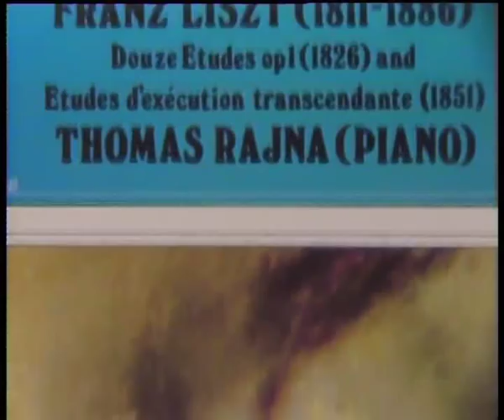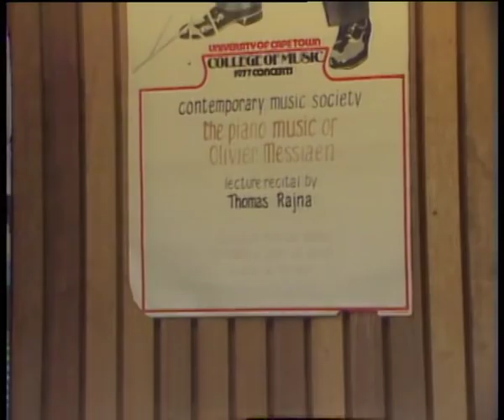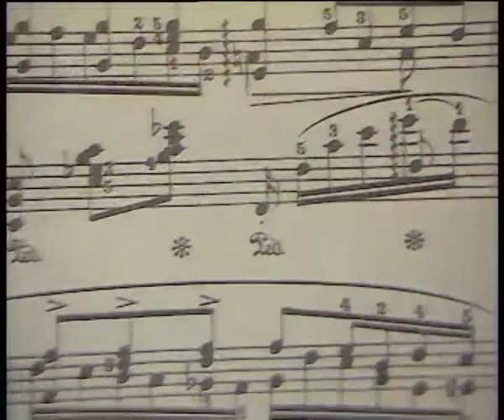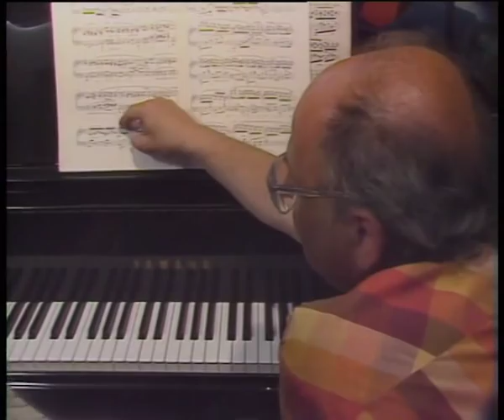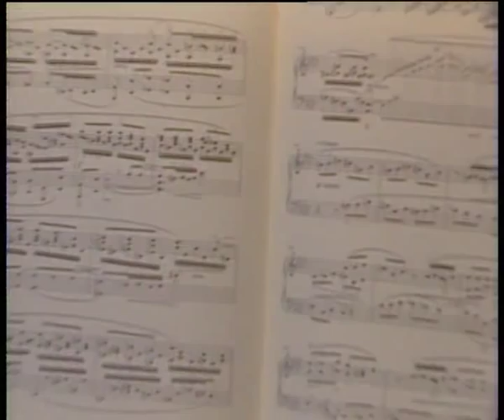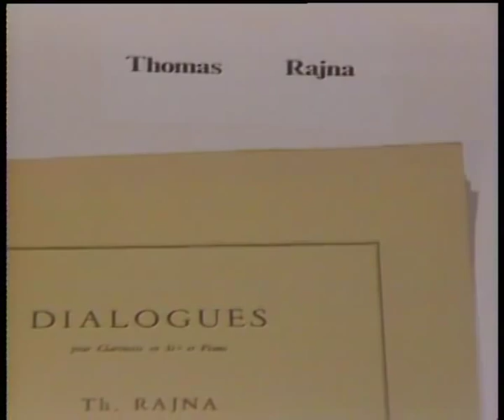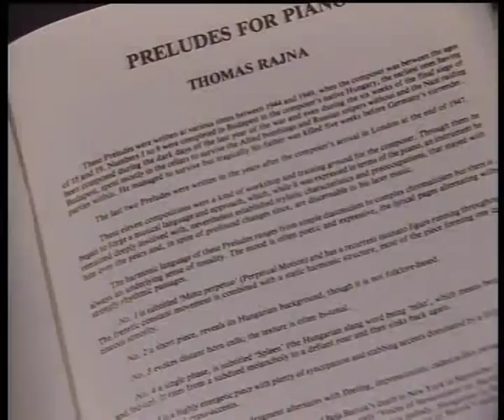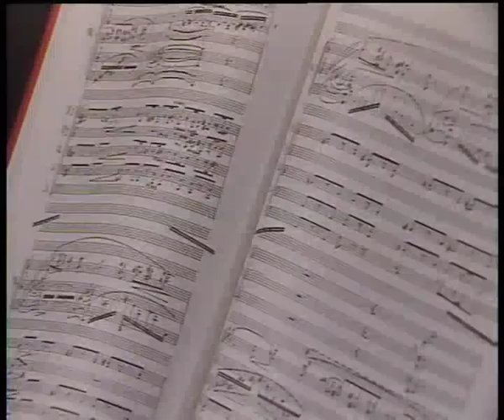Thomas Rajna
Short documentary profile: Thomas Rajna - piano virtuoso, composer, teacher, family man, survivor.